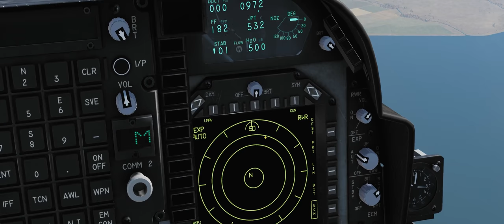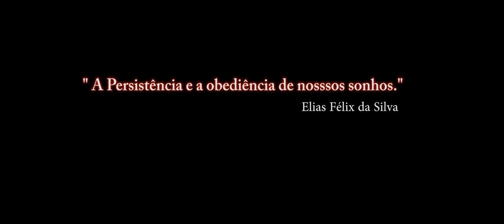DCS World:AV-8B BETA_RWR_9A310M1 Buk (SA-11)5º Vídeo/2018_PT-BR